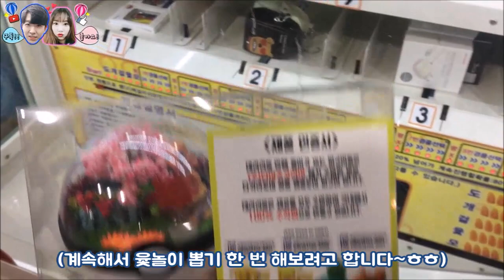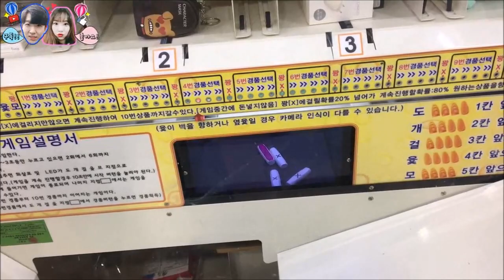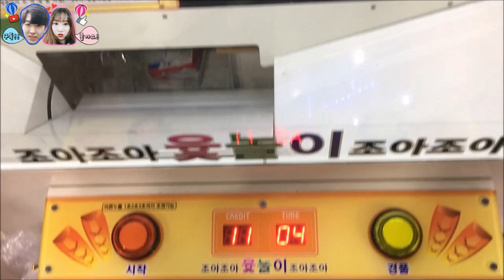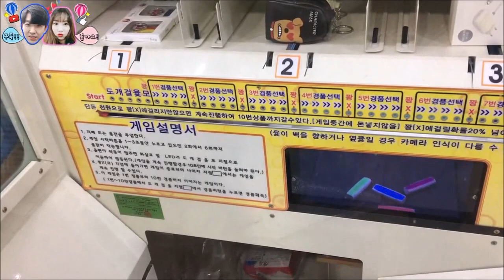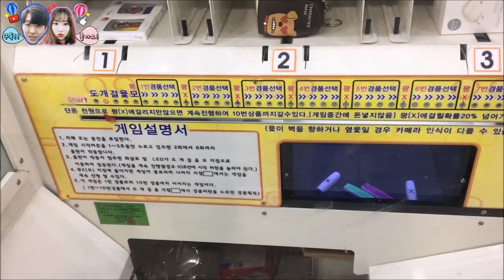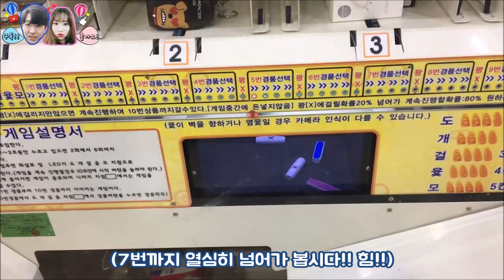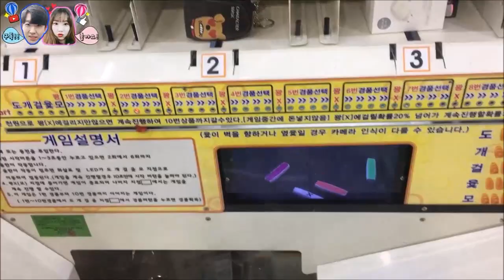몬스터볼 속에 포켓몬이 들어있다!? 너무 예뻐서 두요니가 첫눈에 반한 포켓몬 테라리움 뽑기!!, 요술공 뽑기, 윷놀이 뽑기 (고니두욘몬 20170620) #230